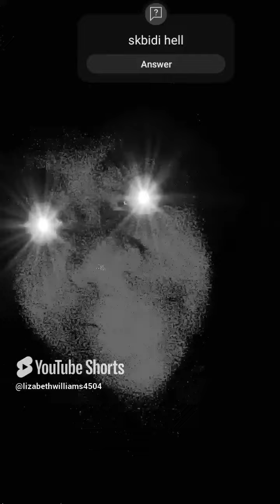Skibidi toilet never dies